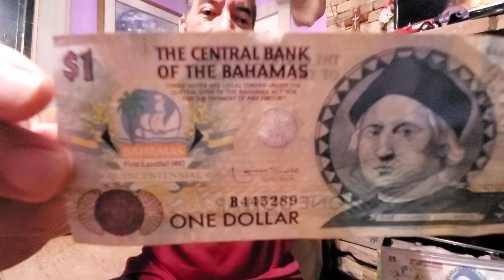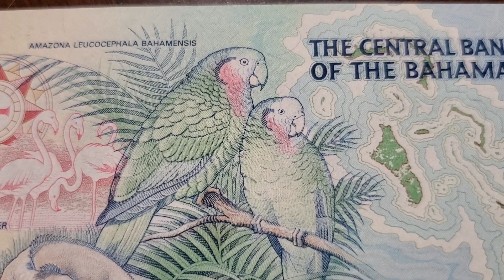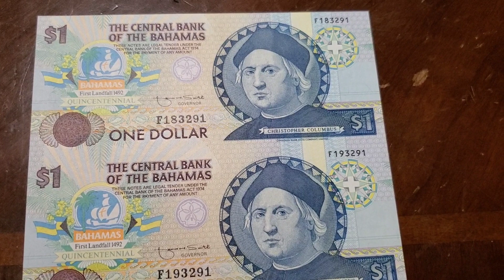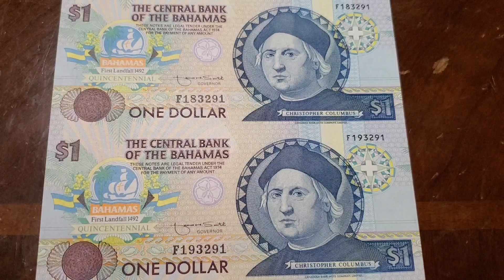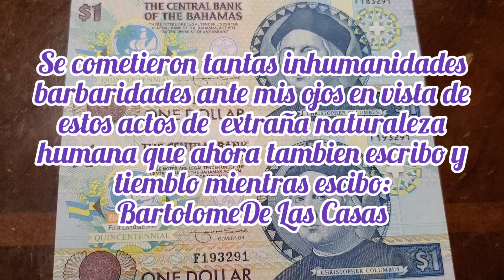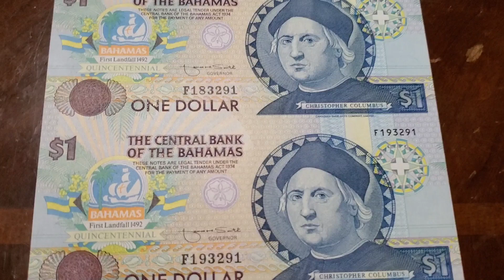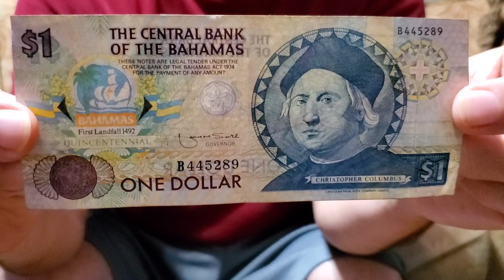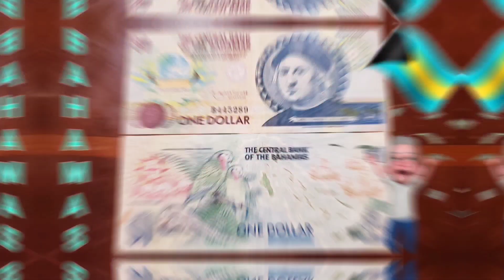Billete Conmemorativo de Las Bahamas - El verdadero rostro de Cristobal Colon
En este billete de 1 Dollar de las Bahamas conmemoran 500 años del descubierto de América de 1492 a 1992 cuando se elabora aquí les cuento un poco sobre la verdad q nos ocultan sobre Cristobal Colon. espero y les guste comenten su punto de vista y no olviden suscribirse al canal pues siempre estoy subiendo nuevos videos... gracias y saluditos... 👍🏻